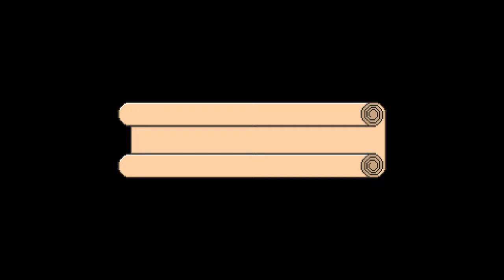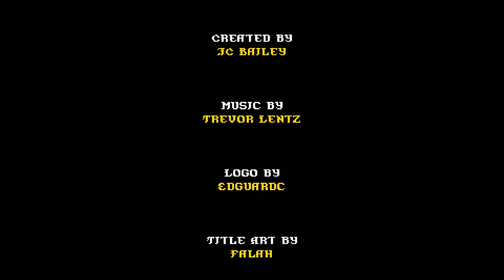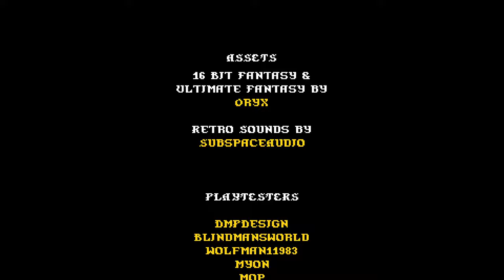EP 9: PIXEL DESCENT, A Paladin's Triumph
The Paladin carries us through!

Pixel Descent is the spiritual successor to Gauntlet with added twists.

Pixel Descent is an action rogue-lite in which you navigate a series of complex dungeons packed to the brim with monsters that want you dead. Sign the contract and descend into the deepest depths of the abyss knowing full well that you will definitely die there, it's just a matter of when.

Without fear, you signed the contract which would forever sever your ties to the world above, and now it is your sworn duty to brave the abyss and uncover the secrets of the old world. Your death is guaranteed, but so is your status as a legend.

Gameplay
The ever-shifting abyss provides an adequate challenge to fearless dungeoneers, but don't get too reckless as you only have one life to prove yourself with. Central to this plight is the dynamic of holding your position and pushing ever forward as hoards of monsters try to break your foothold; they are quite numerous afterall, and you'd do well to stand your ground. Don't stall for too long however, or a terrifying force might make itself known and attempt to steal your glory!

Features
20+ playable characters.
10+ uniquely themed floors to fight your way through.
50+ handcrafted maps with randomized elements (such as enemy types, key locations, entrance/exit locations, ect.) Maps are randomly selected from a map pool.
Complex level layouts with multiple routing options.
Permadeath with meta progression in the form of a permanent upgrade shop.
Shop upgrades that enable increased rewards and difficulty.
Lots and lots of bullet hell.
Accessible, minimalistic control scheme (twin-stick shooter).
Supports multiple aspect ratios, including 4:3, 16:9, 16:10, and 21:9.
Supports keyboard/mouse and gamepad input, with the option to rebind both.
1-4 players, local co-op (playable online with Steam Remote Play).